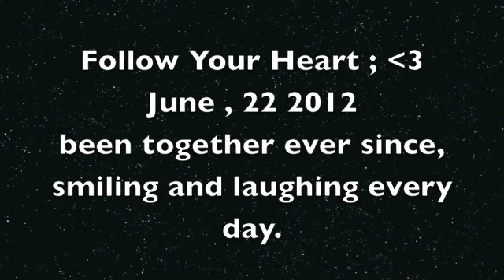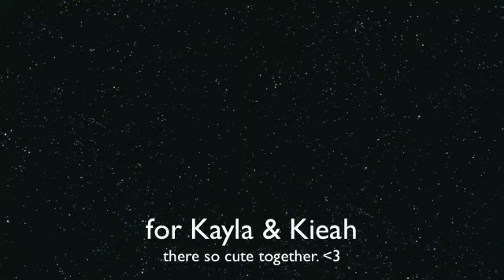The Cutest Couple